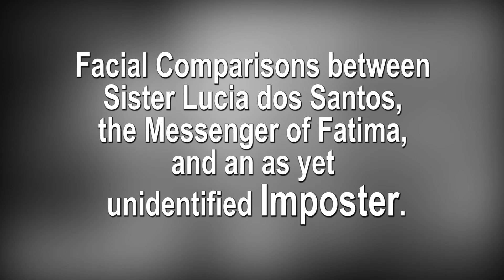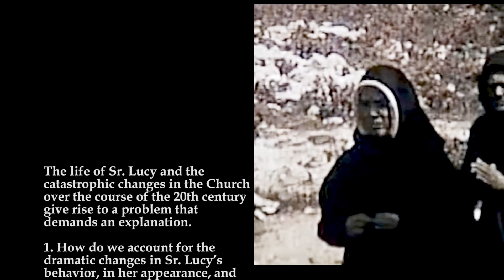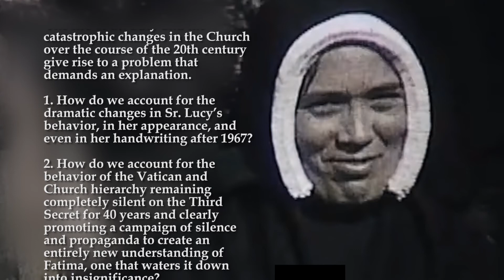Fatima Faces II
A detailed perspective on the differences between the faces of the Two "Sister Lucys."

A message from Dr. Peter Chojnowski on the passing of a Half Million views on the website. The McObvious Challenge! The Meal Deal costs $5. Save the 990 calories, Double Down on the Criminal Modernists, and get Justice for Sister Lucy! Imagine what we could accomplish if the 500,000 viewers of the Sister Lucy Truth website took the McObvious Challenge. Remember, the $5 is tax-deductible.